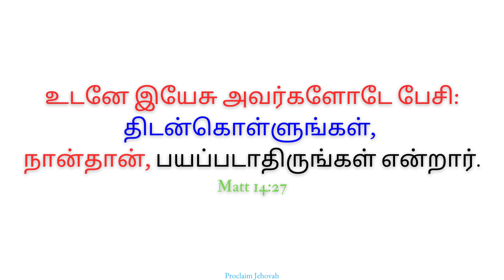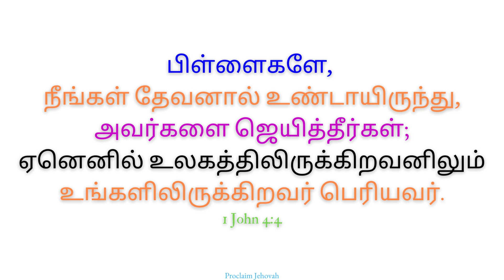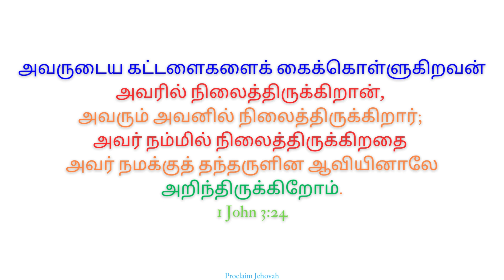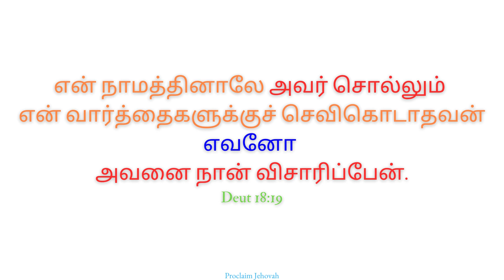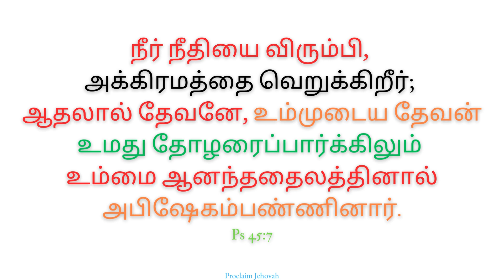பரலோக கார்மேகமே | Paraloga Kaar Megamae | Fr S J Berchmans | Bible Verse Song